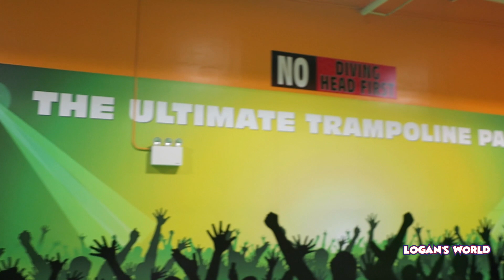The Ultimate Trampoline Park Family Fun Play Centre for Kids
Logan from Logan's World goes to The Ultimate Trampoline Park for kids and has the best time jumping around. This play area is fun for the whole family!